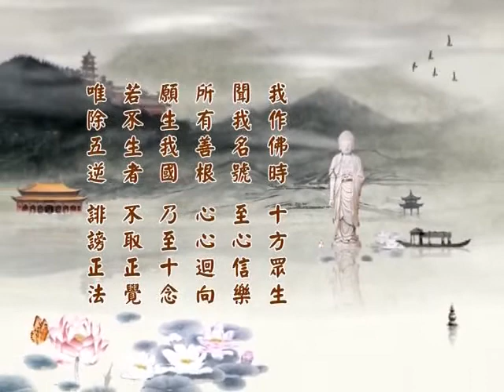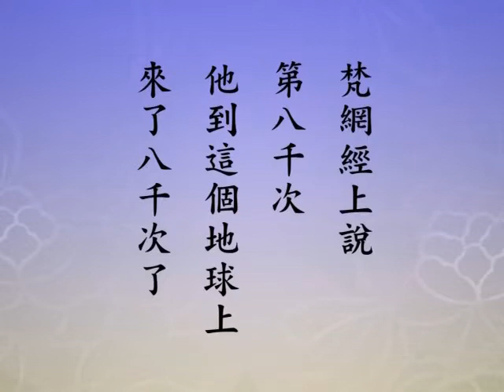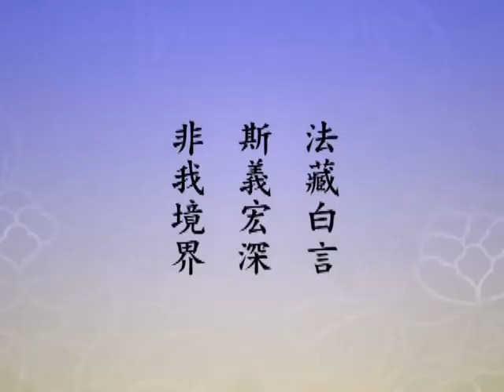淨土大經科註 （第四回）156（粵語配音）｜淨空老和尚主講